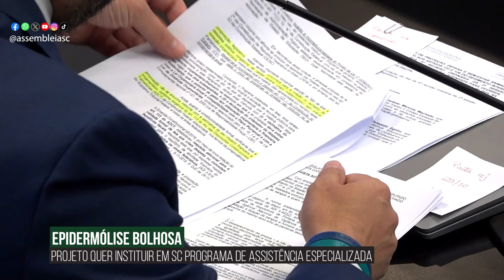Alesc Em Dia - Edição da Tarde - 29/10/24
CCJ admite projeto que institui programa de assistência a pessoas com epidermólise bolhosa

Proposta de proteção ao leão-baio é aprovada na Comissão de Defesa dos Animais

Equidade nos serviços públicos é tema de encontro internacional em Florianópolis